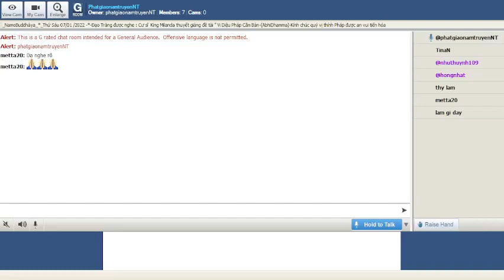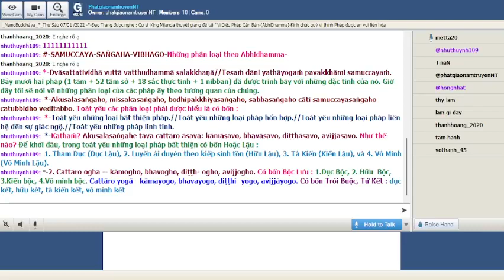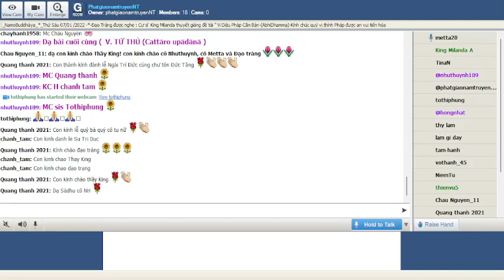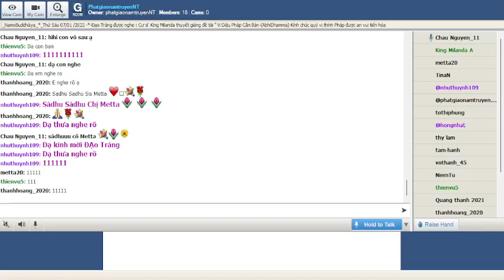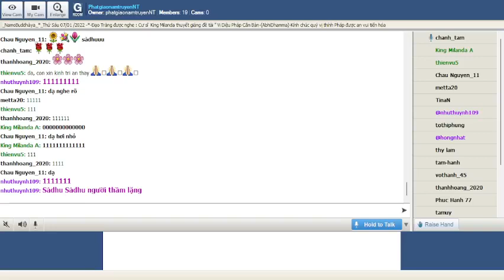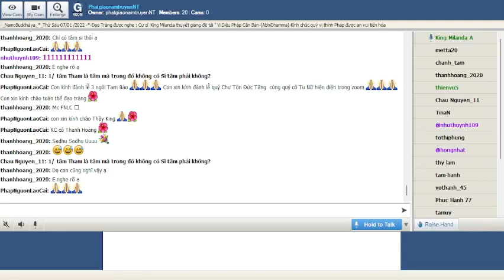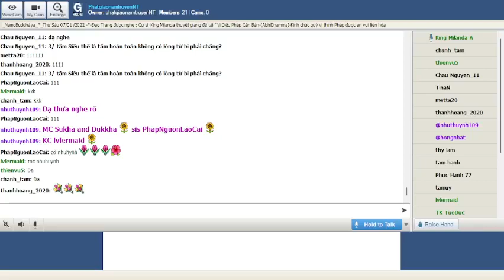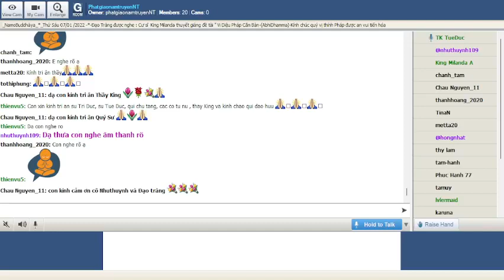159_Room PhatgiaonamtruyenNT - Vi Dieu Phap_King Milanda(Buổi 159) Thứ Sáu Jan 07-2022.